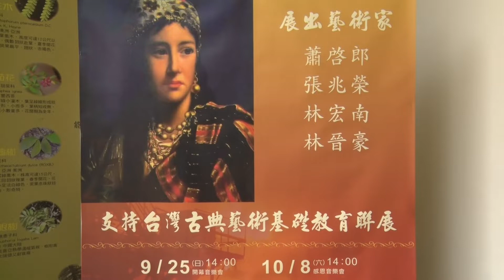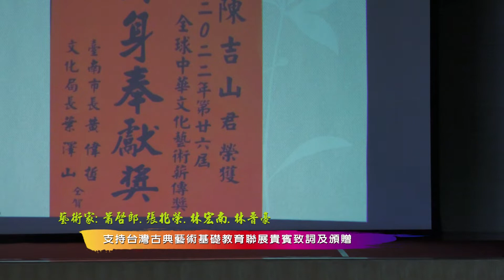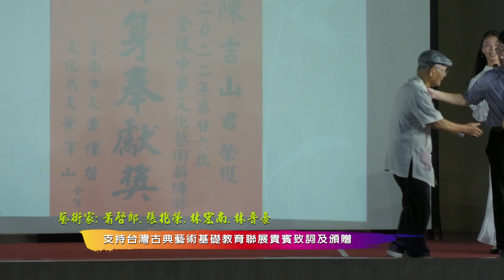20221008支持台灣古典藝術基礎教育聯展貴賓致詞及頒贈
20221008支持台灣古典藝術基礎教育聯展貴賓致詞及頒贈